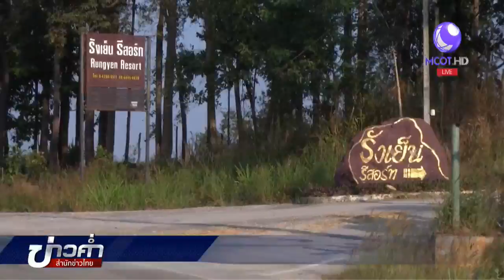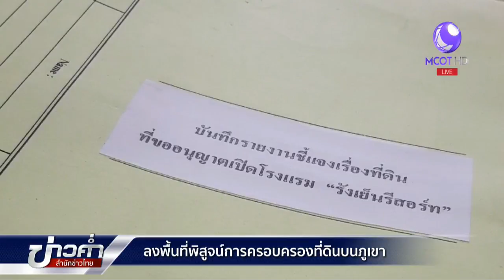ลงพื้นที่พิสูจน์การครอบครองที่ดินบนภูเขา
เลย 12 ก.พ.-ทีมข่าวสำนักข่าวไทย อสมท ลงพื้นที่รอยต่อ อ.ภูเรือ และ อ.ด่านซ้าย จ.เลย พบร่องรอยตระกูลกรรณสูตครอบครองพื้นที่ภูเขาตามที่หัวหน้าชุดพญาเสือฯ เปิดเผยข้อมูล โดยเคยถูกกรมที่ดินเพิกถอน นส. 3 ก เนื่องจากออกเอกสารสิทธิโดยมิชอบกว่า 6,000 ไร่ แต่ส่วนใหญ่ยังคงดำเนินธุรกิจต่อ เจ้าหน้าที่หน่วยงานที่เกี่ยวข้องเตรียมเข้าตรวจสอบพื้นที่ในวันพรุ่งนี้.-สำนักข่าวไทย

1.สารคดีเฉลิมพระเกียรติ
2.พระราชกรณียกิจ-พระมหากรุณาธิคุณ
3.คนไทยหัวใจ♥รักในหลวง